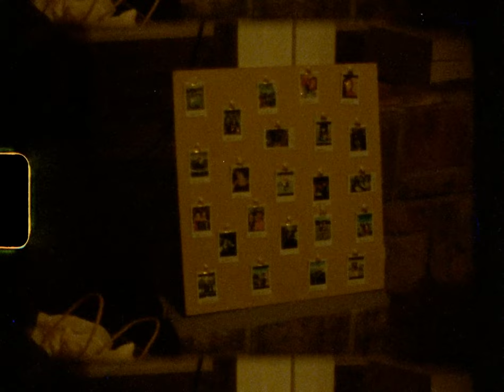The Wedding of Bradley & Summer (on Super 8mm)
The Wedding of Bradley & Summer in Eastman, Georgia
Shot on Canon Auto Zoom 518 Sv Super 8
On Kodak Vision3 500T film

Music: What Would I Do Without You by Drew Holcomb and the Neighbors